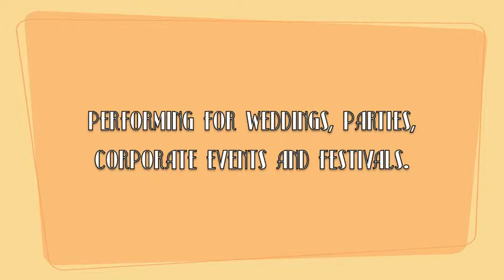Trad Jazz Stompers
Dixieland Band. for more info.